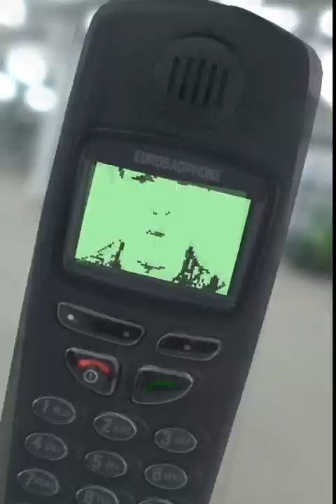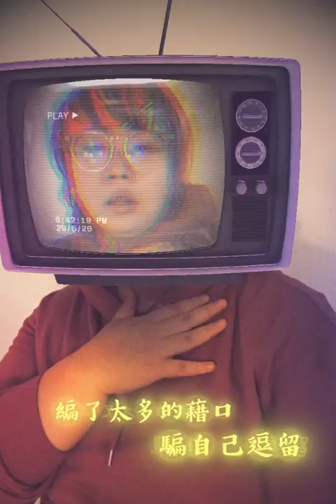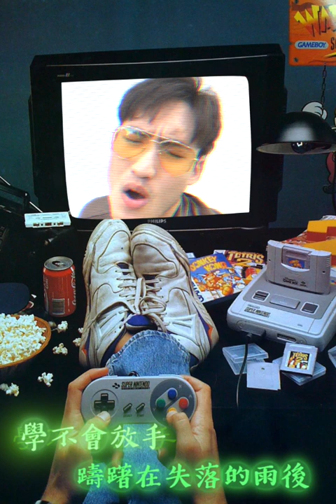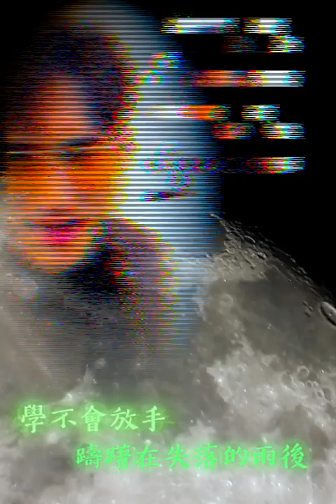啊飄的日常 新加坡創作 series ：STELLAVEE - 都是藉口 啊飄Pew + 李俊緯 Marcus 翻唱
加入我的私人通訊群組

在 STELLAVEE EP專輯裡面我最最最愛的歌就是這首了《都是借口》詞是巧維寫的而曲是我STELLAVEE's bias Vee 易薇倪寫所寫的 哈哈～
我也很開心 總於等到她們生出這個專輯還有在Esplanade 舉辦自己個人演唱會的那一天！
老娘西北希望她們的努力 大家可以看得到 也可以認可她們的才能！真的是才貌雙全 會唱 會饒舌 會寫歌 能煮飯 能搞笑主持 新一代的全位藝人～
這次很開心能夠邀請 李俊緯 Marcus 和我一起翻唱～ 和他一起進錄音室還真的有點 stress~ 哈哈哈 可是我也學習了很多！
這次也特別找了Comeback Kids 的 Brandon 來負責編曲～ 充滿復古搖滾風味！希望你能vibe得到！

Credits
唱：啊飄 Pew + 李俊纬 Marcus
詞：巧維
曲：Vee 易薇倪
編曲：Brandon Gan @Comeback kids
錄音: Pehlinde
錄音室：Studio Two-Three
混音: Aneirin Wee @aneirin_w
MV導演/剪接/調光師: 啊飄 Pew
About Song:
StellaVee《都是借口》现已数位上架

About 新加坡創作歌手:
STELLAVEE

StellaVee , 是由兩位滿懷理想的創作歌手，Stella 謝慧嫻 和 Vee 易薇倪 組成。兩位透過參加選秀比賽而認識，而因為都熱愛音樂和表演，她們迅速成為了好友，一起追尋夢想。她們附具個人特色的嗓音和音樂風格，再加上她們百分百的默契，她們合作的作品總能擦出火花，給觀眾們帶來驚喜。首次以組合出擊的她們，將會在2017下半年發行她們的首張創作EP。

■更多相關資訊：
啊飄 Pew